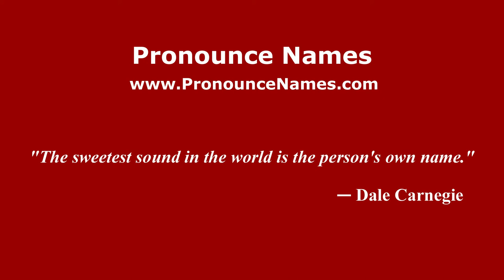How to Pronounce PRUDENCIO in Spanish - PronounceNames.com